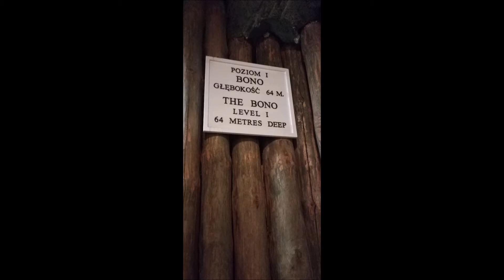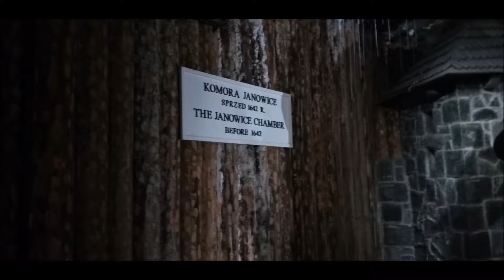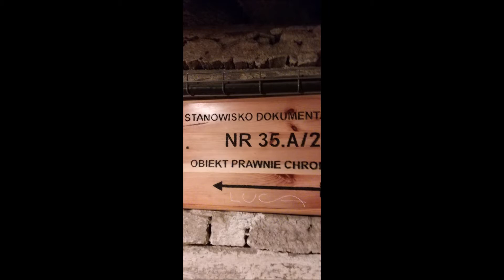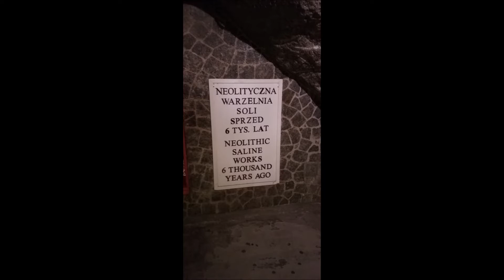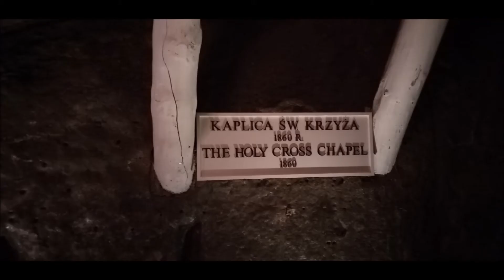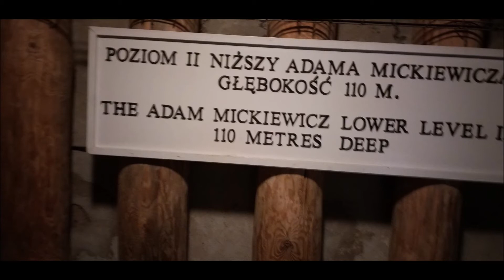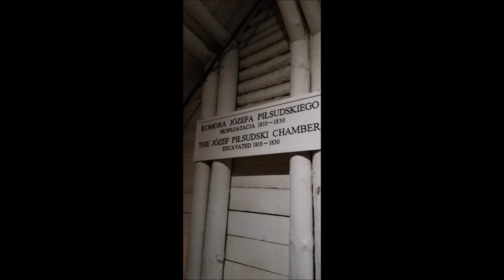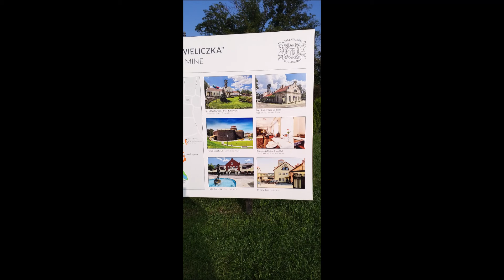WIELICZKA SALT MINE,KRAKAW poland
this is oldest and deepest salt mine